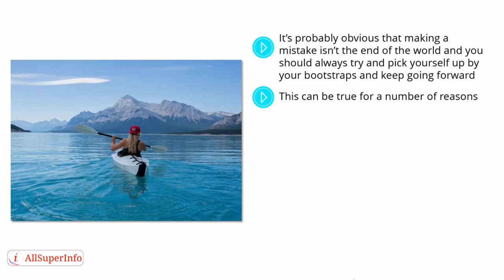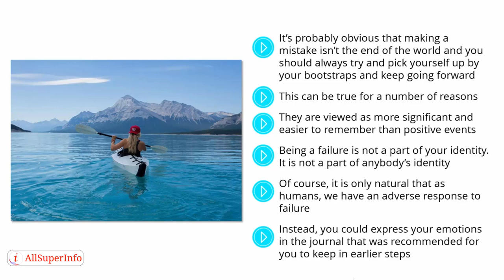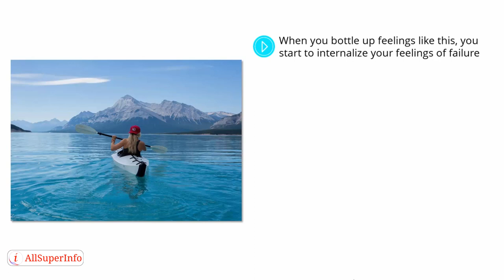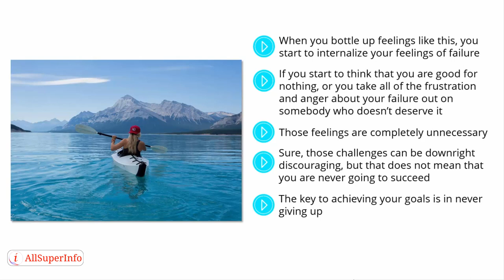10 If at First You Don’t Succeed, Try, Try Again